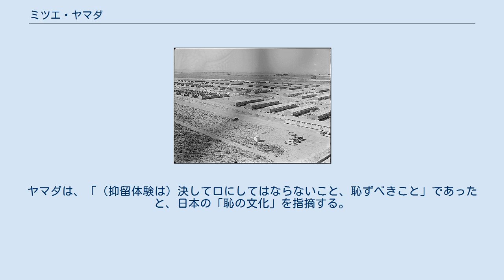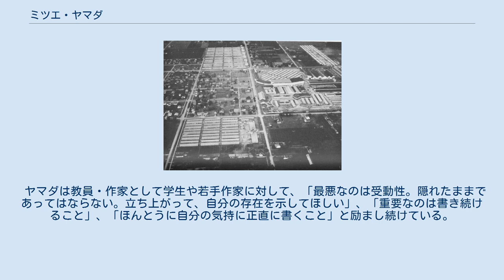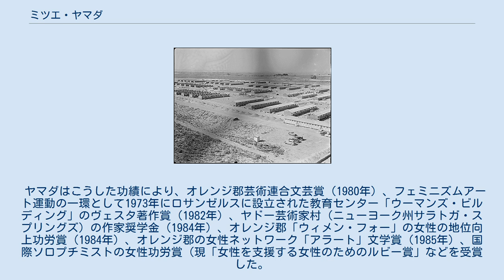ミツエ・ヤマダ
ミツエ・ヤマダ（山田 ミツエ、Mitsuye Yamada、1923年7月5日 - ）は、アメリカ合衆国の著作家、人権擁護活動家、フェミニスト、大学教員。
日系人の強制収容（ミニドカ戦時移住センター収容）の体験をもとに『収容所ノート』、『砂漠行』（日本語訳2004年）を著し、補償請求運動にも参加した。
また、複数の大学で女性学講座を担当し、他のアジア系アメリカ人女性作家とともに「多文化女性作家」団体を立ち上げた。
アムネスティ・インターナショナルのアメリカ合衆国代表なども務めている。
 ミツエ・ヤマダは1923年7月5日、ジャック・カイチロウ・ヤスタケとヒデ・シラキ・ヤスタケの第3子ミツエ・メイ・ヤスタケとして福岡県に生まれた。
日系1世の両親は日本で結婚した。
数週間後にジャックが渡米し、ヒデはその後、写真花嫁の一団と同じ船で渡米した。
ヤスタケ夫妻にはマイケル・セイイチ（マイク）、トシオ（トッシュ）の2人の息子があり、ミツエの後に第4子ジョーが生まれた。
ミツエはヒデが里帰りして出産した子であり、3歳半まで日本で育った。
したがって日本国籍であり、事実上は日系1世である。
また、9歳のときに再び渡日し、母方の祖父母のもとで18か月間暮らしたため、通算5年間は日本で教育（主に家庭教育）を受け、実際彼女の著作には日本語や日本文化の影響が強く表れているため、「帰米」と表現することもできるが、ヤマダ自身は、アメリカの教育を受けたことから自らを「2世」と称している。
なお、1955年にアメリカに帰化した。
結婚および第1子出産後のことである。
 父ジャックはスタンフォード大学工学部を卒業し、結婚後にシアトル（ワシントン州）に居を構えた。
ビーコンヒルのアジア系チャイナタウン＝インターナショナル・ディストリクトの土産物店で働いた後、シアトル移民帰化局に通訳として採用され、太平洋戦争勃発まで25年間勤務した。
母ヒデは仕立屋の仕事をして家計を助けた。
父ジャックはシアトルで川柳会を立ち上げ、会長を務めていた。
子供たちにも川柳、俳句や多くの物語を語り聞かせた。
ヤマダは、こうした父の影響で早くから詩を書くようになった。
 クリーブランド高等学校（オハイオ州）を卒業。
太平洋戦争が勃発したとき、ヤマダは19歳であった。
1941年12月7日（日本時間8日未明）、教会の日曜学校で日本軍による真珠湾攻撃の知らせを受けた。
同日午後、連邦捜査局（FBI）の捜査官が3人、家に来て、父の居場所を尋ねた。
日本食レストラン「まねき」の川柳会に出ていると思ったので、「ここにはいない、リトル・トーキョーだ」と答えた。
さらに2人の捜査官が来て、5人で絨毯を剥がし、額を外し、棚の食器類を取り出し、数時間かけて徹底的に家宅捜査した。
遅れて帰ってきた母が驚いて、（当時はまだ英語が話せなかったために）日本語で説明を求めても、「日本語を話すな。英語を話せ」と怒鳴られるだけだった。
 キャンプ・ルイス（後のフォート・ルイス仮収容所、1917年頃） 父はすでにシアトル移民帰化局に拘留されていた。
スパイ容疑で逮捕され、フォート・ルイス仮収容所へ送られた。
フォート・ルイスはタコマ (ワシントン州) にあった軍事施設で、1942年から43年にかけて日系、ドイツ系、イタリア系アメリカ人の指導者が敵性外国人として収容され、この後、日系とイタリア系はフォート・ミズーラ抑留キャンプ、ドイツ系はフォート・リンカーン抑留キャンプへ送られた。
だが、このとき家族はまだ何も知らされず、後にニューメキシコ州の司法省管轄下のキャンプ・ローズバーグから送られた父の手紙を受け取った。
資産が凍結されたため、子供たちは退学して仕事を探した。
 キャンプ・ハーモニー（1942年） 1942年2月19日、ルーズベルト大統領が発した大統領令9066号により、日系人の強制立ち退き（収容）が始まり、カリフォルニア州、オレゴン州、ワシントン州に住む約12万人の日系人が内陸部の10の収容所に送られることになった。
立ち退きまでのわずか数日の間に家財を隣家に預け、荷物をまとめた。
母ヒデ、長男マイク、二男トッシュ、三男ジョー、そしてミツエはピュアラップ (ワシントン州) のキ...